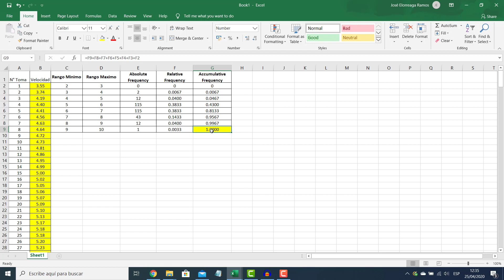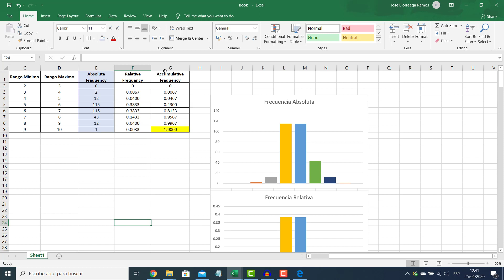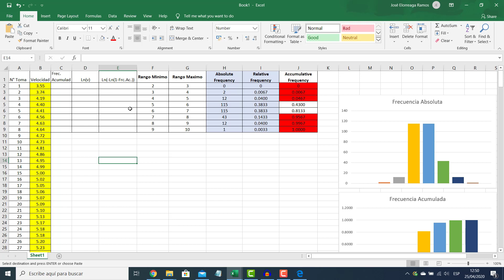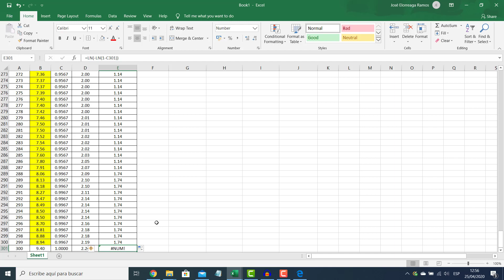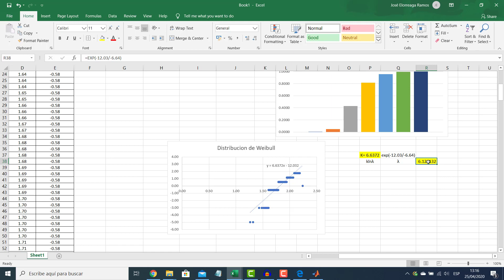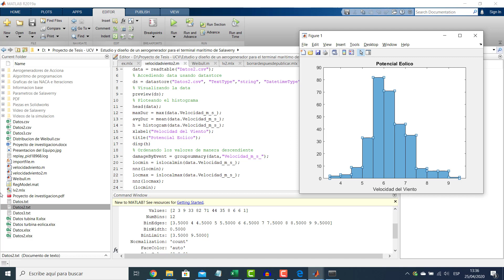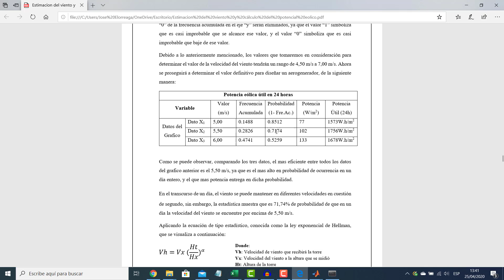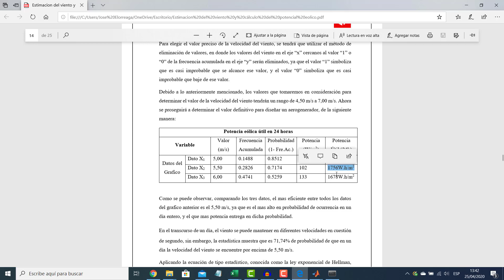Energía Eólica | Capitulo 2: Distribución de Weibull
Se calculará la ecuación estadística de la distribución de Weibull, posteriormente en base al resultado se hallará el potencial eólico mas eficiente